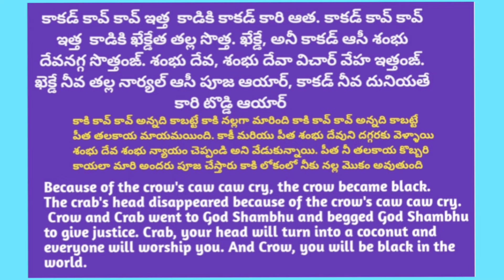కాకడ్ చుడుస గోండి కథ Crow Gondi short story